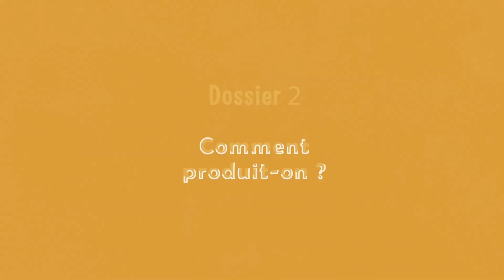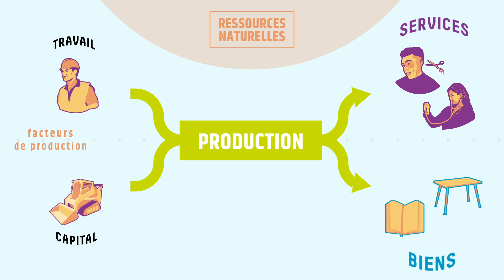SES 2de - Chapitre 2 Dossier 2 : Comment produit-on ?